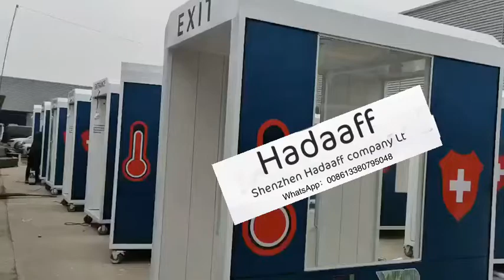Temperature detection disinfection channel Auto disinfectant passage system